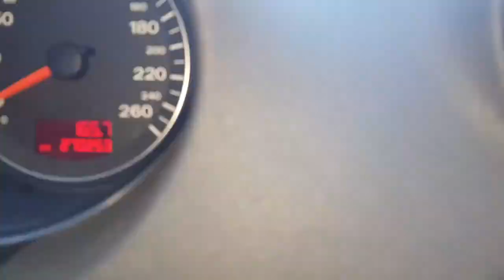ATV BB Príprava na Slovensko k